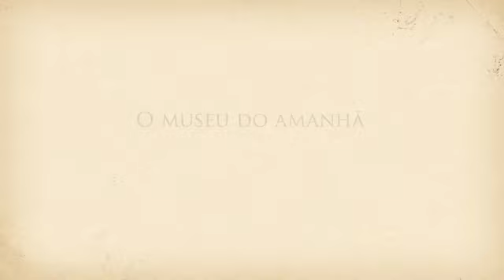Voando com o Demoiselle - Deborah machado santos